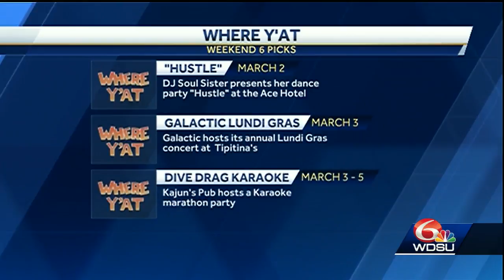Where Y'at magazine's 6 picks for the weekend of March 1, 2019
Where Y'at magazine's 6 picks for the weekend of October 5, 2018. Check out the video.